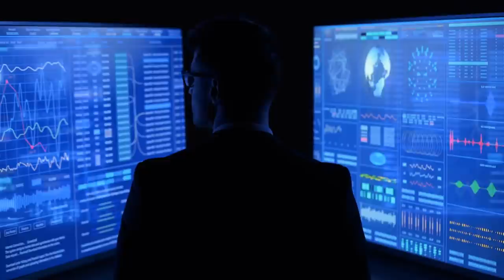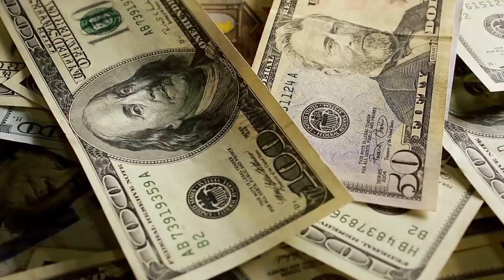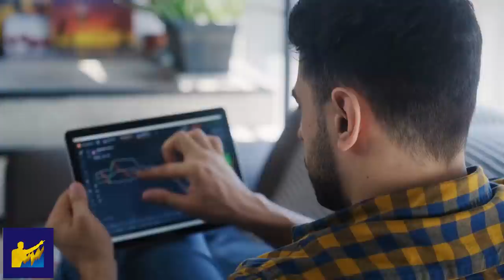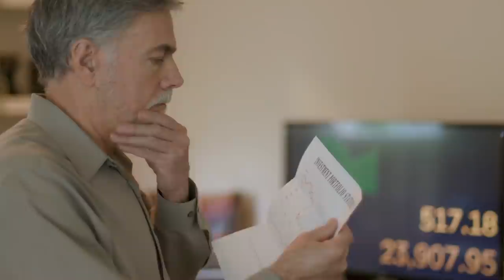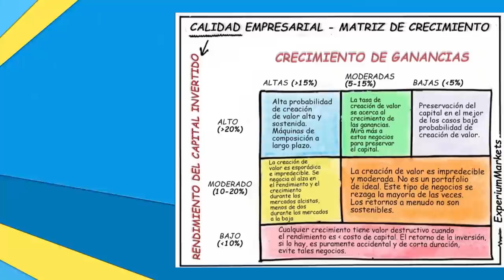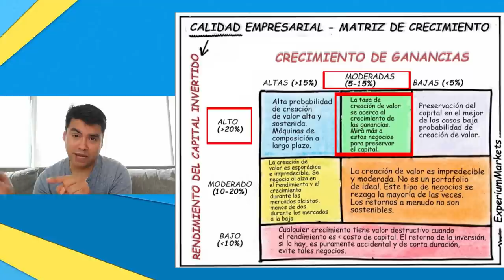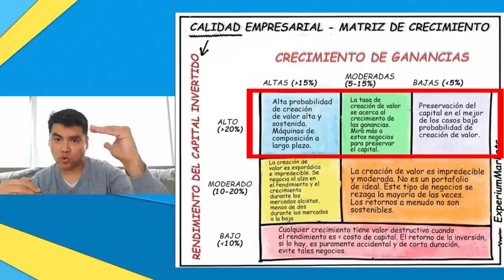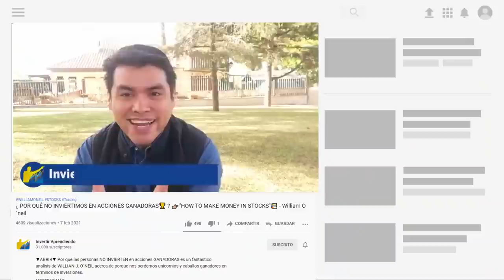👉🏼SI NO SABES ESTO MEJOR NO INVIERTAS❌ l 📊Esquema MENTAL para Encontrar BUENAS INVERSIONES☑️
▼ABRIR▼ Esquema MENTAL para Encontrar BUENAS INVERSIONES.  Este análisis es muy sencillo pero mejorara la calidad de nuestras decisiones de inversión.

Esta MATRIZ permite [ FACIL ] encontrar OPORTUNIDADES de INVERSIÓN

VÍDEOS SUGERIDOS
10 Consejos de TRADING y de Inversión del CREADOR del DOW JONES y del ANÁLISIS TÉCNICO (Teoria Dow)